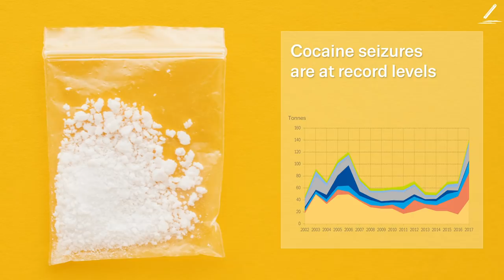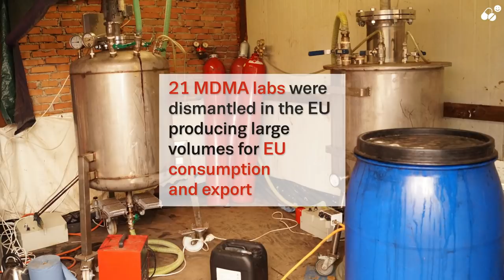European Drug Report 2019: highlights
(June 2019) Europe is seeing signs of an increase in cocaine availability, with seizures of the drug at record levels. This is according to the European Drug Report 2019: Trends and Developments, released by the EMCDDA today in Brussels. In its annual overview, the agency also explores: the challenges associated with heroin and new synthetic opioids, the latest developments in the cannabis market, Europe’s growing role in synthetic drug production and the use of digital technologies for health benefits in the drugs field.

European Drug Report 2019: Trends and Developments.

Copyright information for third party visual content:
00:35-00:46: istockphoto.com
01:01-01:13: istockphoto.com